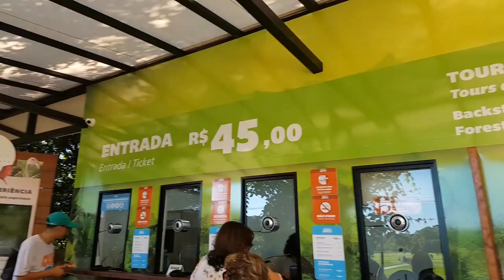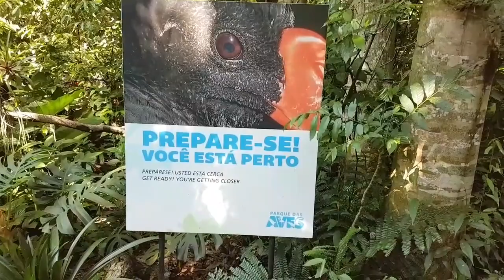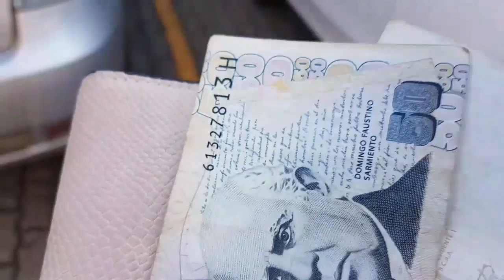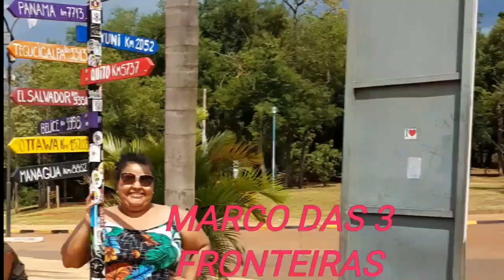PASSEIOS EM FOZ DO IGUAÇU E ARGENTINA +DICAS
Olá lindezas!
Venham passear comigo em Foz do Iguaçu.
Vcs irão  gostar  dos passeios!